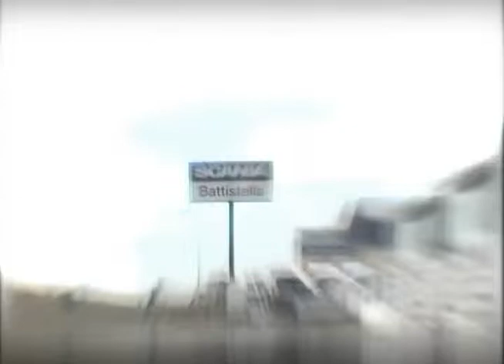Rede Scania na TV - 22/07/12 - SuperZerado 1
Confira as ofertas de seminovos e usados das Casas Scania de todo o Brasil.